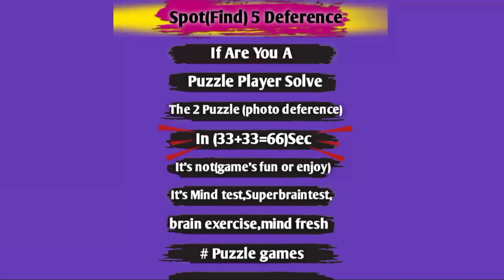Spot5diffarence in sunflower#findthedifference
WELCOME  TO YOUR FAVOURITE THE BRAIN TEST CHANNEL! For your super brain, we are making a game of find the difference and find between both Picture value space Picture PUZZLE GAMES ARE NOT ONLY FUN AND ENJOY  THEY ALSO HELP STIMULATE AND ACTIVATE YOUR BRAIN AND  ALWAYS free your mind setup

This requires quite a bit of Consentation The moment you see it, you will be very FOCUSED and staring at the picture. It can also boost your observation and memory skills as you have to keep looking elsewhere while you keep looking. It can be a brain development time for young people, It is a great brain exercise time for the elderly, and the effect of preventing dementia can also be expected. I hope you all become super brains!

If YES, Then Try to Spot the 5 differences between 2 pictures in photo hunt. Beware, ONLY GENIUS ARE ABLE TO FIND THE DIFFERENCES in find the difference GAME. Now TAKE the CHALLENGE & SPOT each of 5 differences in each of brain game puzzle. BEST of LUCK!

00:00 You Have to Find 5 Differences in Each Puzzle.

00:13 Puzzle #1:

-Spot the 5 differences in photo hunt

01:10 Puzzle #2: - Find 5 differences between 2 pictures in photo hunt

There are a total of  2  questions, and the time limit 66 second.ifYou feel time limit is not parfect for you Comment us the time limit change

Cradit:-
Yt Studio For Use
Background music
Sound Effects
Pics downlodare